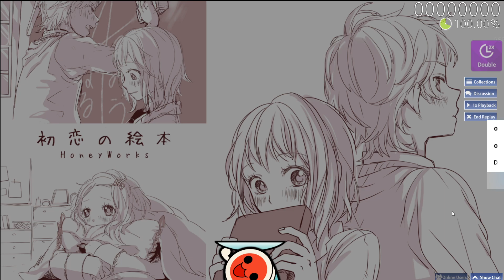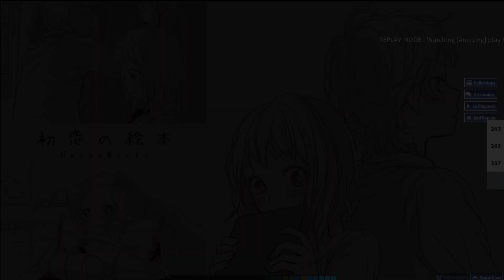[osu!catch] HoneyWorks - Hatsukoi no Ehon feat.Aida Miou [Extra] +DT 99.93% FC 422pp - 3CWC22 GF DT4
Hello, my name is [Amazing].